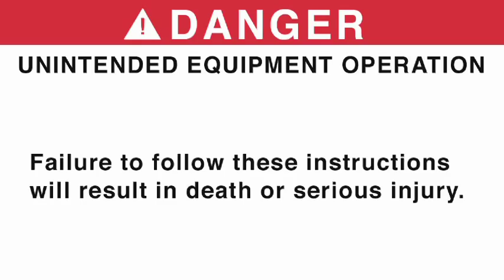Altivar™ AC Drive Control Wiring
Goes step-by-step showing you how to connect control wiring to your Altivar AC drive. This procedure should be performed by a qualified electrician.